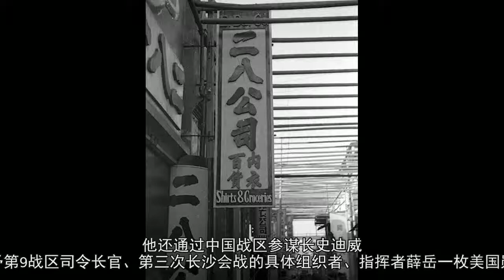老照片：薛岳治下的长沙，第三次保卫战后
长沙，历经三千年城名、城址不变，有“屈贾之乡”、“楚汉名城”、“潇湘洙泗”之称。长沙地处湖南省东部偏北，湘江下游和湘浏盆地西缘。民国二十二年（1933年）8月，市县分治，析长沙县城区设长沙市，行政院同意长沙设市，是第14个设为行政区划的市，也是第7个设市的省会，面积48.5平方公里。

1941年12月7日，日本海军奇袭美国珍珠港，同一天，日陆军23军开始进攻香港，为使攻占香港顺利进行，日军大本营命令驻湖南地区的11军向湘南进攻，以牵制中国军队南援行动。11军司令官阿南惟几接受命令后，于12月13日发布了第三次进攻长沙的命令。薛岳当时指挥的军队共13个军约17万人。

1941年12月23日，日军强渡新墙河，会战开始。中国在前两次长沙会战的基础上总结经验，展开防御作战。第9战区一线兵团依托各阵地逐次抵抗，给日军相当的损耗和迟滞。待敌深入长沙预定决战地区，中国长沙守军顽强坚守核心阵地，连续挫败日军进攻。同时，第二线反击兵团周密协同，对日军进行合围。

日军见势不妙立即展开退却。我军合围部队立即转为向敌阻击、截击、尾击作战，穷追不舍，在多处予敌重大打击，扩大战果，敌狼狈逃串，至1942年1月15日，日军退过新墙河，恢复战前态势。中国军队掌握了战役主动权，获得长沙数次会战以来首次全面胜利。此役，日军遭重创。

第三次长沙会战，日军伤亡56000余人，俘虏139人，中国军队伤亡28000余人，中国军队取得辉煌胜利！这是珍珠港事变以来，盟国在亚洲战区中唯一的胜利，是自太平洋战争爆发后盟军的第一次重大军事胜利。这时候日本的南方军，在百日之内，就横扫盟国在亚洲所有的据点与要塞。

西方国家积极宣传此战胜利。美国记者福尔门氏在报道中说：“中国第三次长沙大捷，证明了两个原则，那就是中国军队的配备，若能与日军相等，他们即可很轻易地击败日军。”英国《泰晤士报》说：“12月7日以来，同盟军唯一决定性之胜利系华军之长沙大捷。”

就历次中日战争中的战场成果与记录而论，第三次长沙会战的战绩应是最为辉煌的，就兵力动员的规模以及日军死伤来看，中国军队在长沙大捷的表现，比在台儿庄、万家岭、昆仑关、上高会战所得的胜利，还更为出色。而薛岳将军更是因此得到日军的“长沙之虎”的封号。

罗斯福在第三次长沙大捷后的第22天给蒋介石发来了一份热情洋溢的贺电，同时宣布再次向中国提供5亿美元的贷款。其后，他并以他夫人的名义，邀请蒋介石夫人宋美龄访问美国。他还通过中国战区参谋长史迪威，授予第9战区司令长官、第三次长沙会战的具体组织者、指挥者薛岳一枚美国勋章。

第三次长沙会战胜利后不久，美、英政府便主动向中国提出，要废除西方列强与中国历届政府签订的一系列不平等条约，归还上海、厦门等地的公共租界，取消领事裁判权。应该说，这是整个中华民族同仇敌忾、共御外侮，经过长期不懈的艰苦努力才换来的。---【长沙，1942年。摄影资料：哈里森·福尔曼】